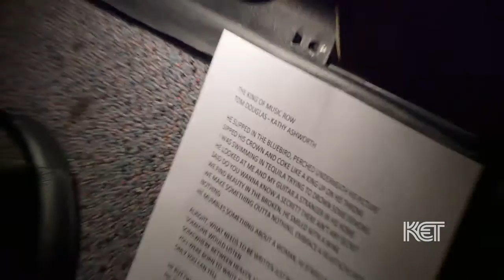Marty Brown | Kentucky Life | KET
In this excerpt from "Kentucky Life," we visit and listen to Western Kentucky native and singer-songwriter Marty Brown. Marty talks about his inspirations as a musician. We also hear from Shellie Brown, Marty's wife, who talks about her husband's appearance on "America's Got Talent."